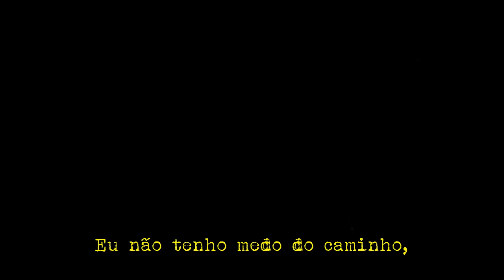Sophie Hunger | Le Vent nous portera | Tradução